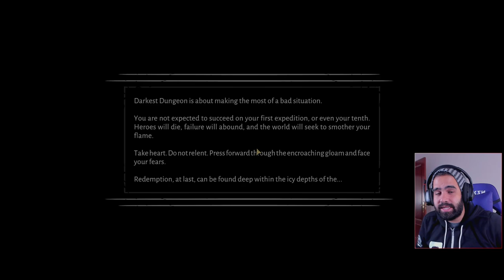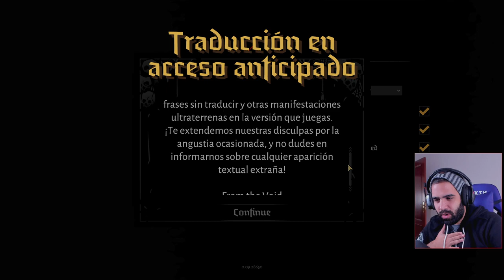¡Vuelve el roguelike más despiadado, injusto y cruel de todos! • Darkest Dungeon II